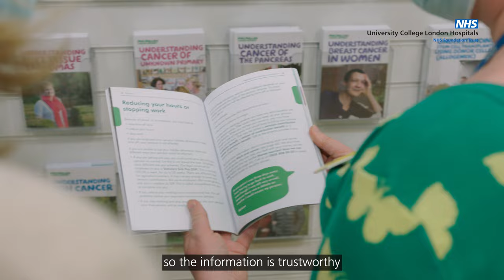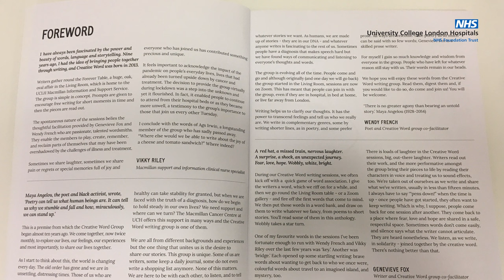Cancer support and information at UCLH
Information about support and information at UCLH for people affected by cancer or a blood condition. There’s more information about the service on the UCLH support and information web